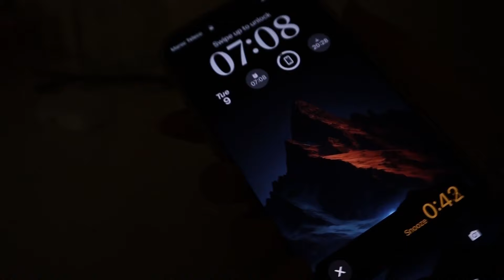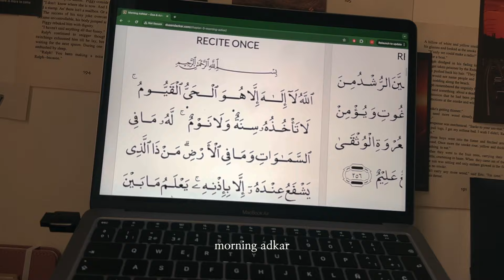How I approach simple living navigating my 20s.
As always , I appreciate you being here ❤

A day in my life showing you what I mean by simple living and how I approach it. some would think that trying to live with less stress means doing nothing and just playing around the whole day; what I mean is in this video. The question that you can ask yourself whenever you think about a decision is wether you want it or you want others to see that you have it
take your time and find your own pace and protect your peace ❤